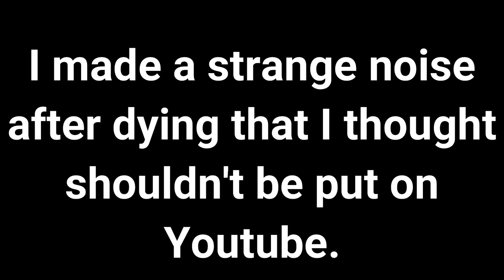You don't have to be good to win skywars.